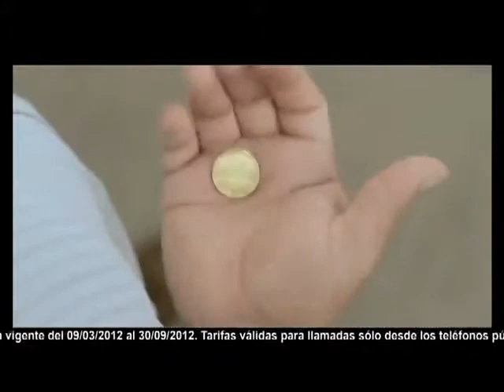MOVISTAR TUPS - PROFESOR - Casting Kreativa Peru